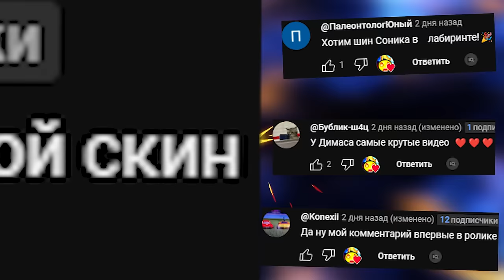Сможем ли мы ВЫЖИТЬ на КРЫШЕ НЕБОСКРЕБА в Garry's Mod Sandbox?